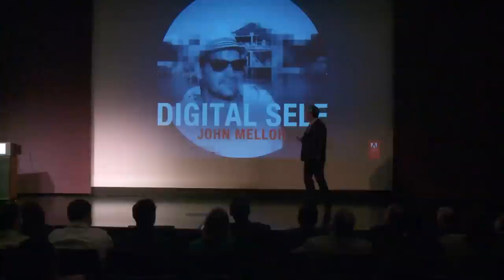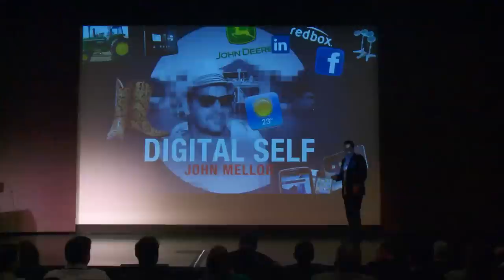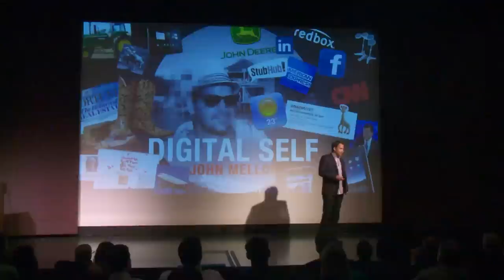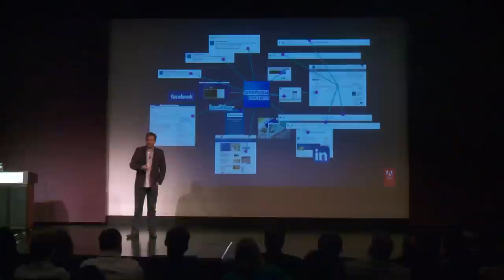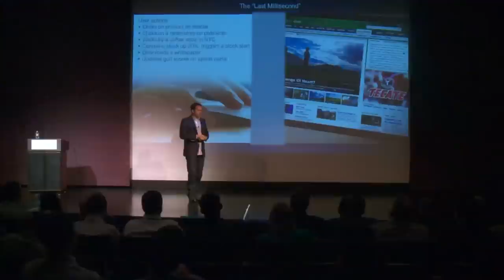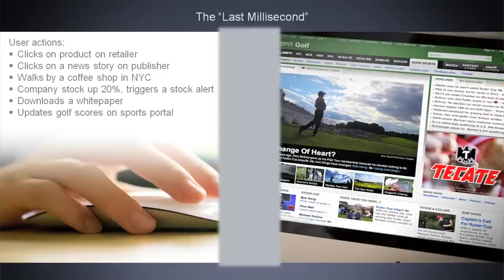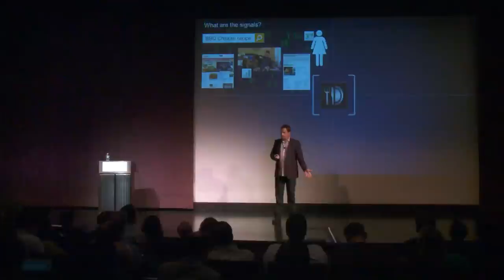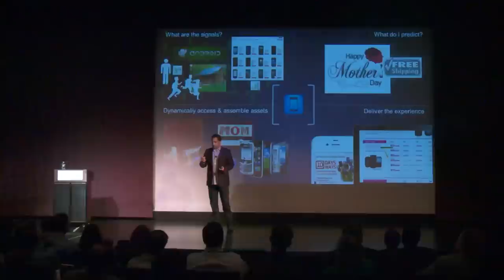Adobe's John Mellor at AdExchanger's Human Centered Automation Conference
Human Centered Automation
The New York Historical Society